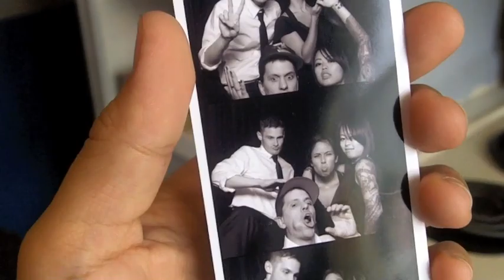Dancing and Michigan Wedding Vlog 09.06.2010 (ThatOtherrChannel Archive)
dancing in the kitchen and talking about the wedding in michigan with clips